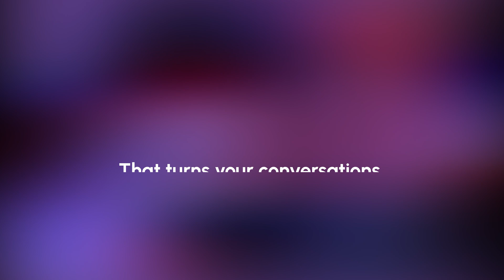Soundverse Ft. SAAR v1 - AI Voice Assistant for Music Creation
We believe that everyone, regardless of their musical expertise, should have the ability to create extraordinary music effortlessly. SAAR v1 simplifies the heavy and complex world of music production, enabling anyone to compose melodies, craft lyrics, and engage in insightful conversations about music, all through simple voice conversations (or text messages).

Capabilities of SAAR v1:
1. Voice Modality:  Talk to SAAR to explore and create music in various genres and styles.
2. Context Keeping: SAAR remembers previous interactions, providing a seamless and consistent user experience.
3. Music Creation: Utilize various AI tools within the Soundverse ecosystem, including music generation, lyric creation, music extension, and stem separation.
4. Music Conversations: Engage in insightful discussions about music theory, composition techniques, and artist recommendations.

We are making creating music as easy as having a conversation. In less than a month, SAAR v2 will be here, capable of doing even more complex operations.